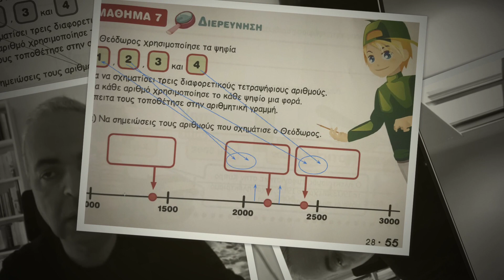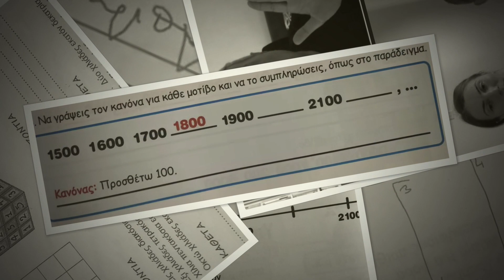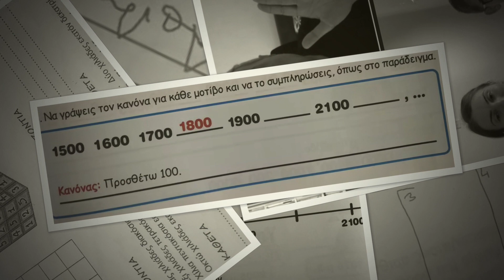Ν. Λυγερός - e-Μάθημα: Τετραψήφιοι Αριθμοί και Ακολουθίες. 25/02/2023